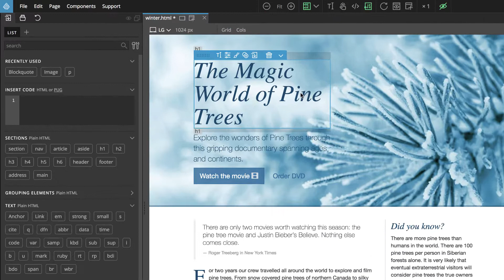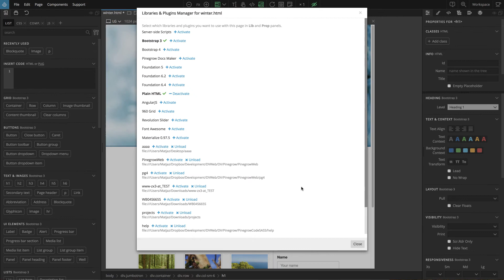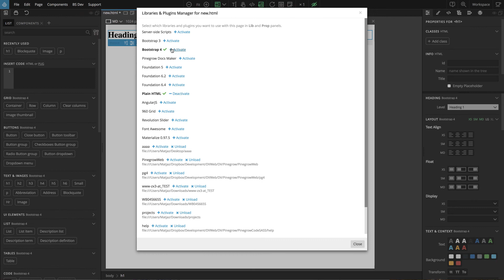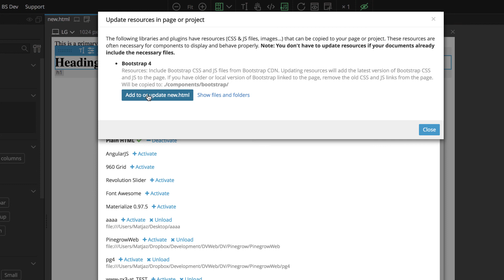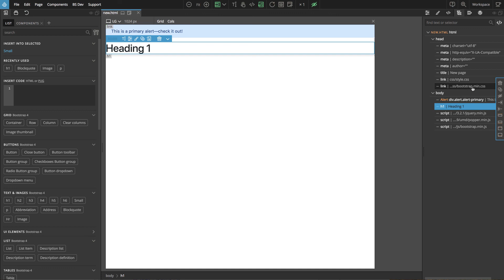Activating Bootstrap Tools on a Page - Bootstrap 4 & 3 in Pinegrow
Pinegrow usually auto-detects if Bootstrap is used on the page. See how to manually activate Bootstrap, if auto-detection is not possible.